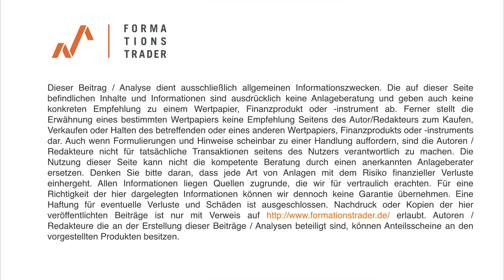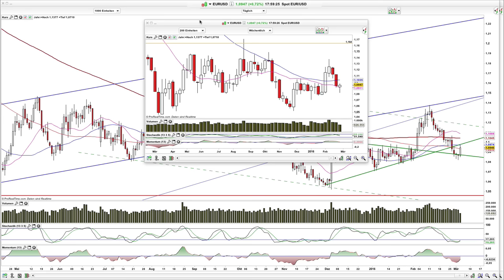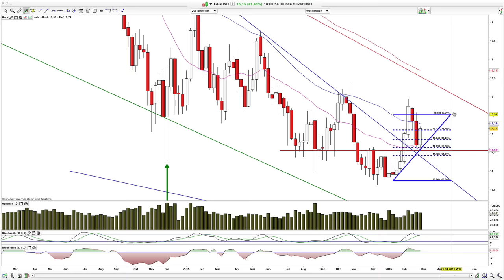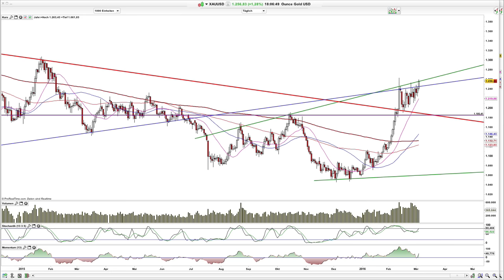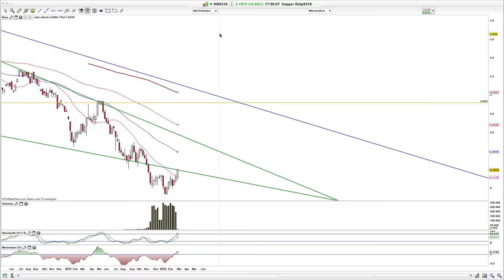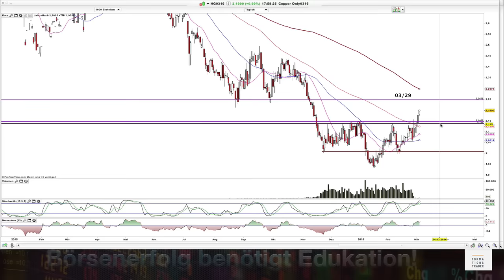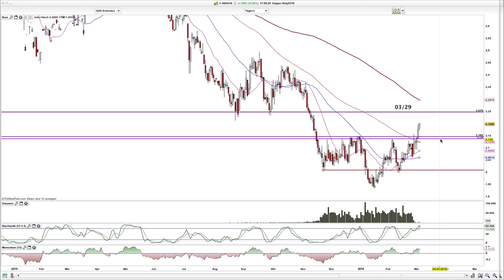Chartanalyse Gold, Silber, Kupfer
Gold versucht den Ausbruch aus dem aufsteigenden Dreieck, Silber findet, wie erwartet, Unterstützung im Bereich von 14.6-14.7 US-Dollar, Kupfer bricht eine horizontale Widerstandszone.

Hamed Esnaashari